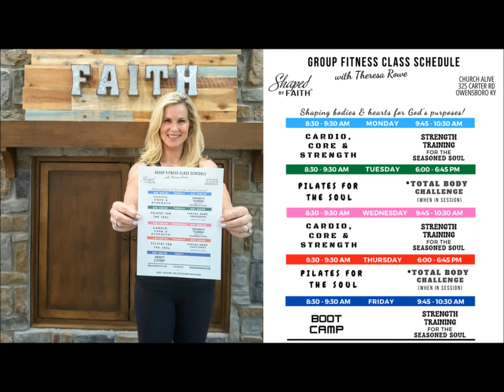Open the Eyes of our Hearts Devotional, Scripture & Encouragement by Shaped by Faith's Theresa Rowe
Blessings and I hope you are enjoying the workouts! I am enjoying your encouraging comments and appreciate you working out with me. I have a Word today that I hope will be inspiring and motivating for you today! God has placed in us everything we need. One way to activate this is by asking the Lord to "open the eyes of our heart". These verses from Ephesians 1 : 15 - 18 are a prayer of thanksgiving and encouragement by Paul and it applies to us today:

15 For this reason, ever since I heard about your faith in the Lord Jesus and your love for all God’s people, 16 I have not stopped giving thanks for you, remembering you in my prayers. 17 I keep asking that the God of our Lord Jesus Christ, the glorious Father, may give you the Spirit[f] of wisdom and revelation, so that you may know him better. 18 I pray that the eyes of your heart may be enlightened in order that you may know the hope to which he has called you, the riches of his glorious inheritance in his holy people.
Amen!

Shaped by Faith Scripture inspired Shirts and Apparel are at the LOWEST CLEARANCE PRICES EVER to celebrate our new location. Hope you will visit the Shaped by Faith Shop and take a look! Shaped by Faith Workout DVDs are also specially priced!